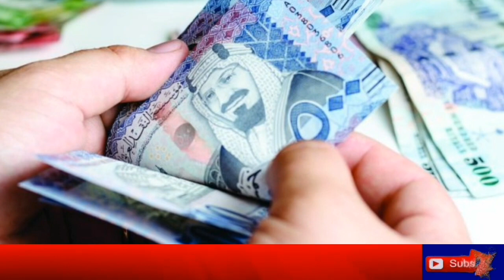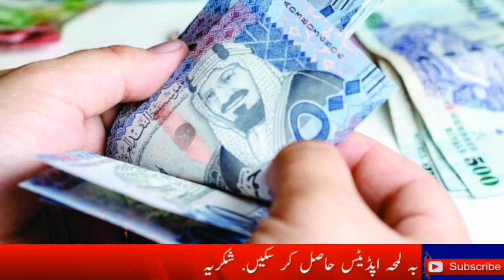Saudi News Today (17-08-2023) Latest Saudi Arabia News Today | Saudi Arab News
Saudi umrah visa latest news,
Saudi flight News Today,
F1 highlights 2023 News Today,
2023 Saudi Arabia grand Prix,
Arab News Today,
Saudi Jeddah News,
new city in Saudi Arabia,
Saudi Arabia New city project,
Saudi Arabia failed project
saudi arabia latest update today from 17 August 2023,
Saudi khabar,
Saudi khobor,
Saudi hindi news today,
News saudi,
saudi news today August 2023,
سعودی عرب